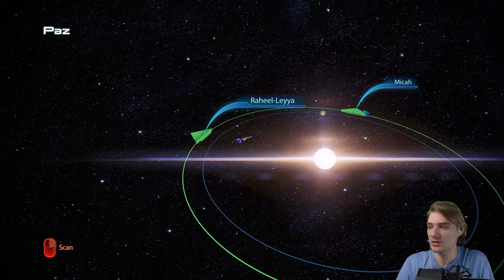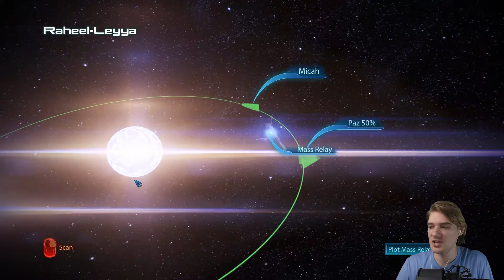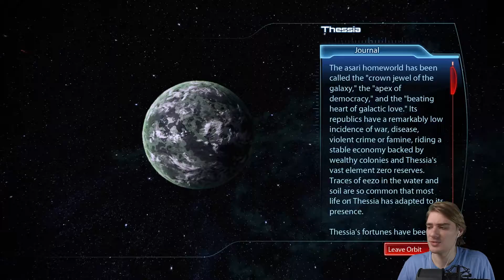THE FALL OF THE ASARI | Mass Effect 3: Legendary Edition Part 13 (Thessia + Ontarom)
Mass Effect Legendary Edition is a compilation of the video games in the Mass Effect trilogy: Mass Effect, Mass Effect 2, and Mass Effect 3. It was developed by BioWare with assistance from Abstraction Games and Blind Squirrel Games, and published by Electronic Arts. All three games were remastered, with visual enhancements, technical improvements, and gameplay adjustments. Mass Effect, the first game of the trilogy, received more extensive upgrades than its counterparts, specifically with regards to graphics, combat mechanics, vehicle handling, and loading times.